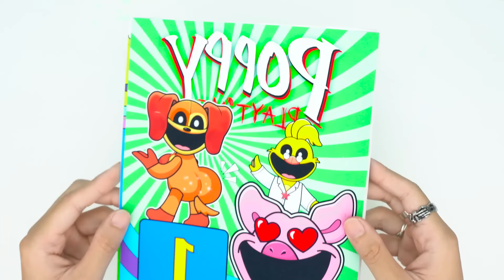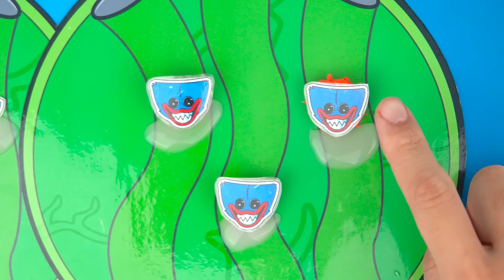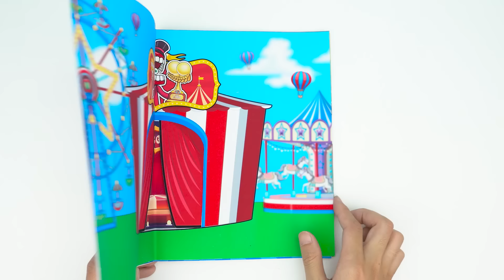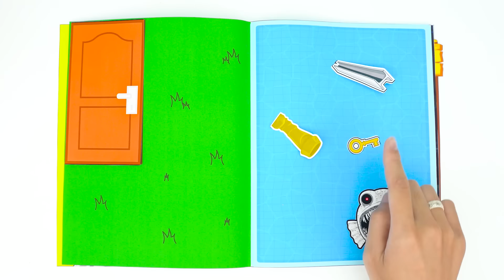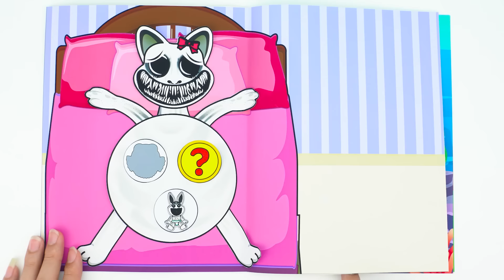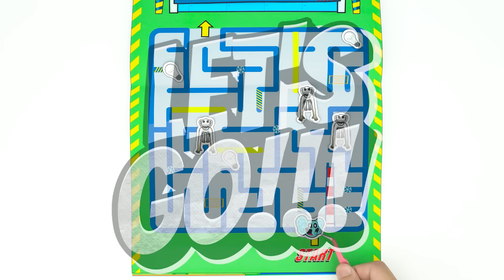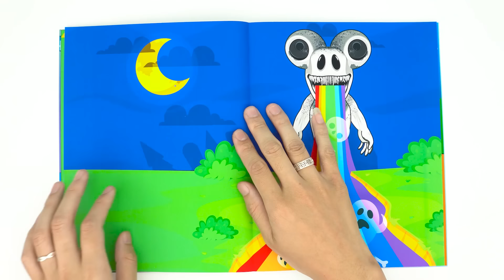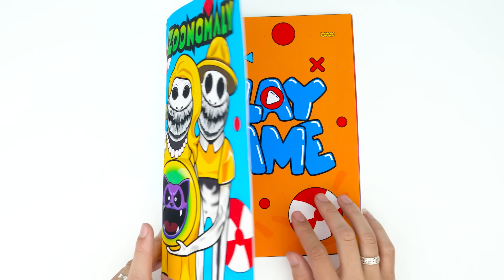🐾paper diy🐾 Rescue Dogday cosmetic surgery BIG Balloon implants (+Smiling Critters Squishy) ASMR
🐾paper diy🐾 Poppy Playtime 3 cosmetic surgery BIG Balloon implants (+Smiling Critters Squishy) ASMR